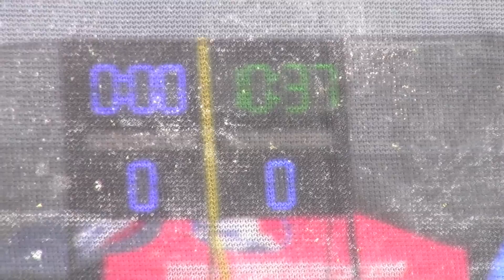Juggernaut Paintball Attack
This is my Grandson, Christian Jennings and his team, as they take on an opposing paintball team.  Note: Video liberties have been taken (they really didn't fight the pink team) but the outcome is still that Juggernauts Kicked Ass.